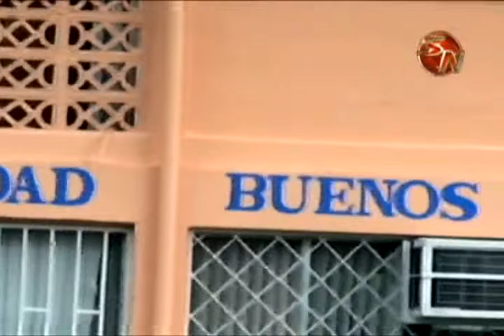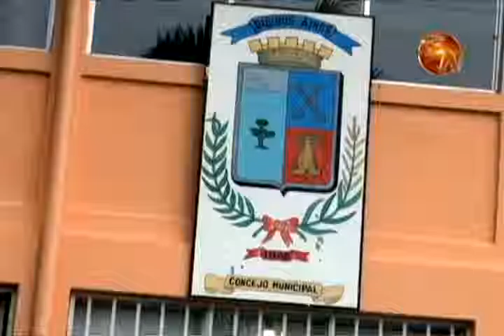Municipalidad de Buenos Aires modernizará su equipo tecnológico